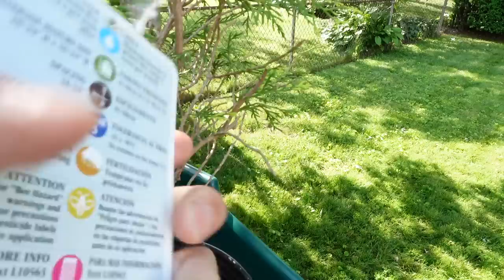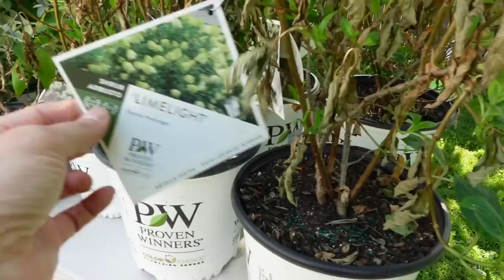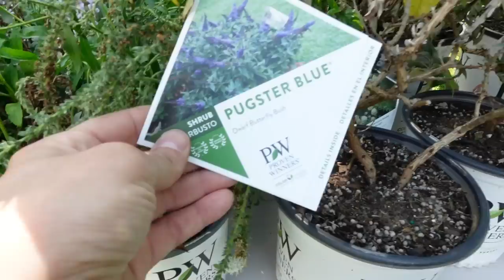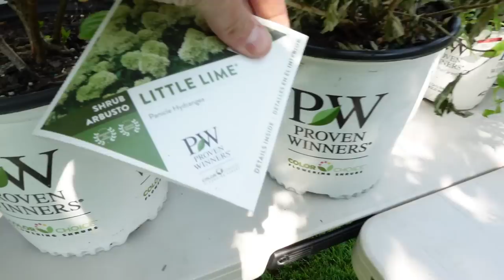Rescuing Clearance Rack Plants / Dirt and Dish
All the plants I rescued today are from @ProvenWinnersYouTube which I love and couldn't believe, for the condition they were in, were on clearance.

Tierra Garden GP48 Tidy Tray One Piece Potting Tray